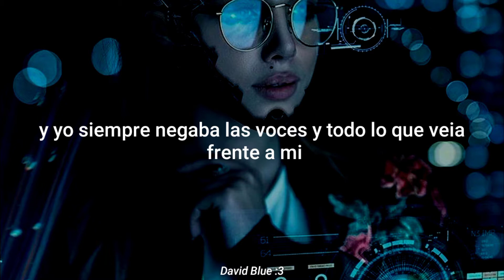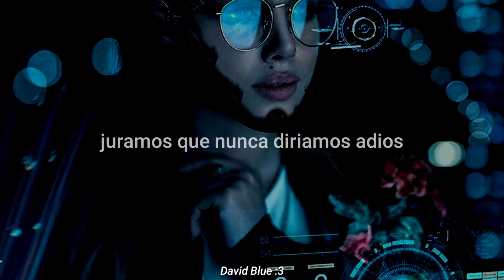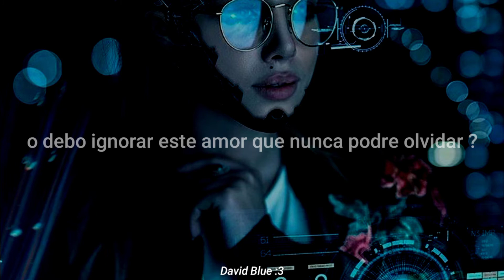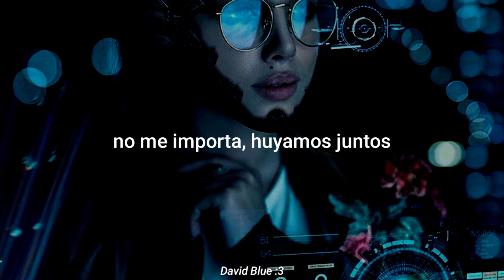NEWPORT & Meggie York - Runaway // Sub Español